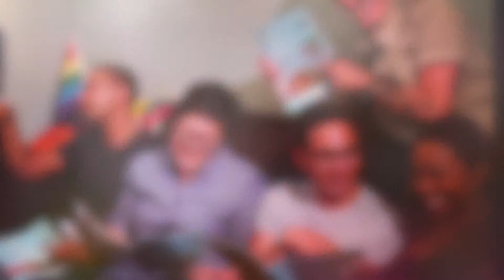Pride Youth Programs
Former Executive Director Stephen Whitburn on LGBT youth, and the SD Pride programs aimed at them.